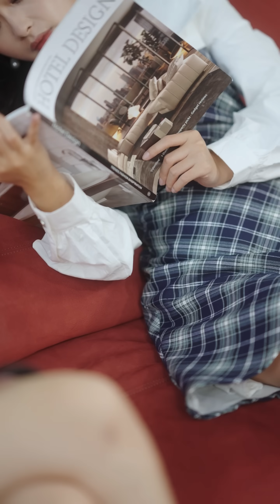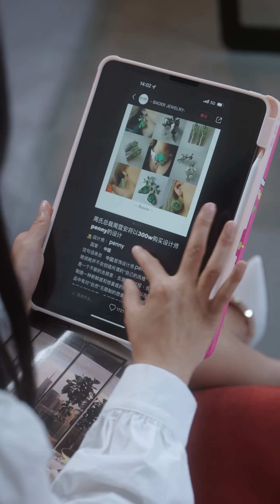【pусская озвучка】Моя бывшая покорила мир丨01 серия丨离婚后夫人她惊艳了全世界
В Главных ролях: Бай Фа Вэнь, Ю Инь
👑 Все называют Шэнь Син Яо (Ю Инь)  хитроумной лисой, так как три года назад она обманом вышла замуж за богача Чжоу Тин Аня (Бай Фа Вэнь). Причиной брака стала беременность Син Яо. Когда выяснилось, что жена не беременна Тин Ань возненавидел супругу за обман и брак их остался только на бумаге. Устав от холодности супруга Син Яо решается на развод. Однако Чжоу Тин Ань вопреки её ожиданиям всеми силами противится разводу. Он не только затягивает бракоразводный процесс, но и пытается организовать для жены шикарный подарок - ожерелье у известного дизайнера Пэнни.
Каковы истинные чувства Чжоу Тин Аня к жене? И что делать Шэнь Син Яо, когда на пороге развода она узнает, что снова беременна от Чжоу Тин Аня?